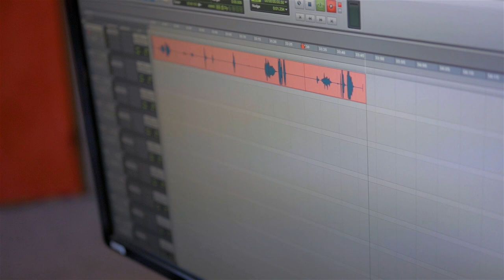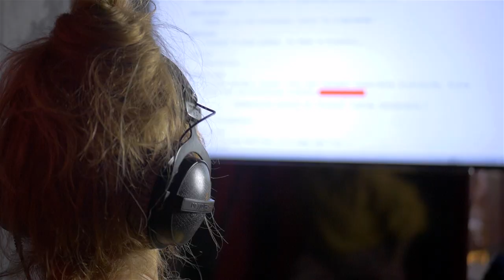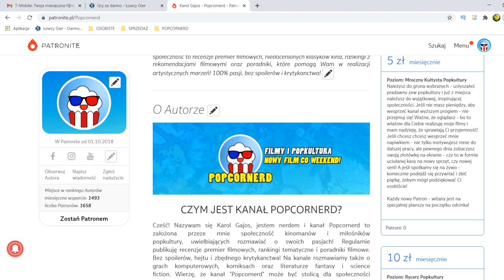AKTORZY DUBBINGOWI SZALEJĄ przed mikrofonem, nagrywając SŁUCHOWISKO! [SEKRETY DUBBINGU #2]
Bardzo lubię wizyty w studiach dubbingowych. :) Na każdym kroku spotykam wtedy osoby niesamowicie utalentowane i mogę towarzyszyć im podczas pracy. To właśnie jest tematem jednego z moich ulubionych ostatnich projektów - odcinka, w którym zaglądam za kulisy nagrań słuchowiska dla dzieci, na miarę audiobookowych superprodukcji, z cyklu "Grimmania" o Kopciuszku. Dzięki za wspólną zabawę: reżyserowi Jarosław Boberek, autorowi słuchowiska: Piotr M. Cieński, kierowniczce produkcji Agata Bornus, realizatorowi dźwięku Antonowi Borowemu, oraz zdolnym aktorom, w kolejności na ekranie: Julia Kaminska, Przemek Stippa, Pies Tarantino od Maciej Kosmala, Gabriela Całun, WTEM: znowu Jarosław Boberek - tym razem jak aktor, Anna Apostolakis, Edyta Torhan, Gracja Niedźwiedź, Lidia Sadowa. Nagrania odbyły się w PRL Studio. Oby jak najwięcej takich projektów. :)

00:00 Przezabawny i pełen ciekawych faktów wstęp
01:37 Pierwsze nagrania
01:50 Bez tego nie możesz nagrywać
03:37 Kopciuszek 2021
05:40 Praca reżysera
06:50 Obsada i nagrania
10:11 Magia słuchowiska
12:15 Różne śmieszne rzeczy ze studia
13:20 Patronite, lajeczki, subcie
14:30 Scena po napisach